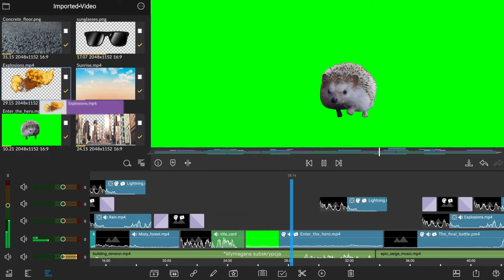Zrób więcej, niż myślałeś, że możesz | Acer Chromebook Plus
Acer Chromebook Plus to jeszcze więcej mocy, więcej aplikacji, więcej możliwości. Dodatkowo rozwijaj swoje pomysły dzięki AI od Google na Chromebooku Plus.

Otrzymaj roczny pakiet Google One AI Premium obejmujący Gemini Advanced, 2 TB miejsca w chmurze oraz Gemini w Gmailu, Dokumentach i innych usługach. Oferta dostępna przez 12 miesięcy w przypadku zakupu Chromebooka Plus.